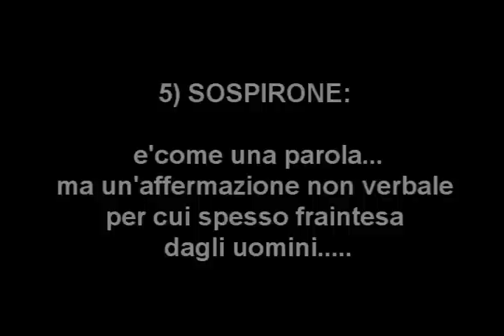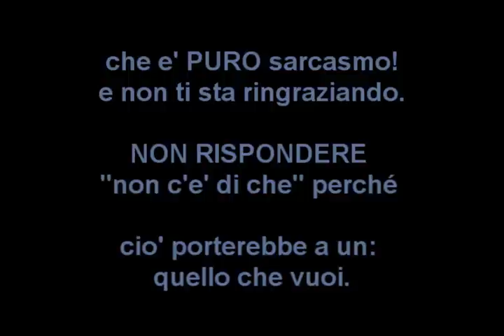9 parole che usano le donne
Guida pratica a come "interpretare" la vera natura delle affermazioni delle donne.